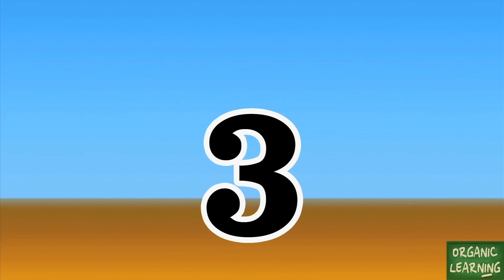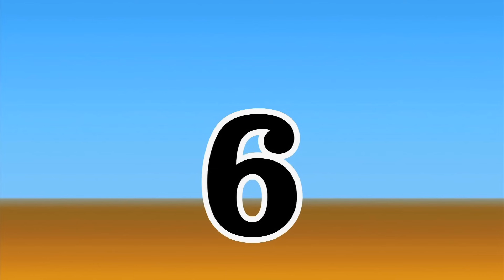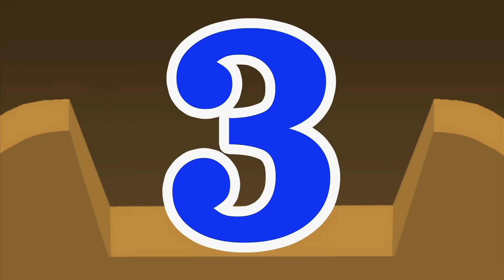Learning To Count Collection Vol. 1 - Counting to 10 Monster Trucks, Fire Engines, Garbage Trucks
This animated number counting video for children features fire engines or fire trucks, garbage trucks, street sweepers, wheel loaders, dump trucks,  police helicopters, and race cars to teach kids how to count from 1 to 10. This fun, educational, learning to count video for children, preschoolers, toddlers, and babies is available to watch in full 1080 HD.

If you're looking for fun, entertaining and educational videos for kids (like early learning videos for preschoolers, bedtime stories, lullabies, nursery rhymes, engaging songs, etc.) then we hope that you and your child will enjoy trucks in action with our
Learning Numbers Collection Vol. 1 - Counting to 10 Monster Trucks, Fire Engines, Garbage Trucks, Street Sweepers, Helicopters, & Race Cars Video for Kids.

Here's a link to share our learning to count ( counting from 1 to 10 ) truck videos for children

About Organic Learning - Videos for Kids:

Educational videos and songs for children!  We at Organic Learning love to produce fun and entertaining videos for young learners in both English and Spanish.  Right now, we are specializing in ABC songs for kids, learning to count numbers (1 to 10, 1 to 20), learning the alphabet flash cards, and soothing lullabies to help our little ones sleep.  In the very near future, we will be creating engaging nursery rhyme videos like the Itsy Bitsy Spider, The Wheels on the Bus Go Round and Round, If You're Happy and You Know It, Twinkle Twinkle Little Star, Five Little Monkeys, BINGO, etc... For more fun educational videos for children please SUBSCRIBE to the Organic Learning channel :D